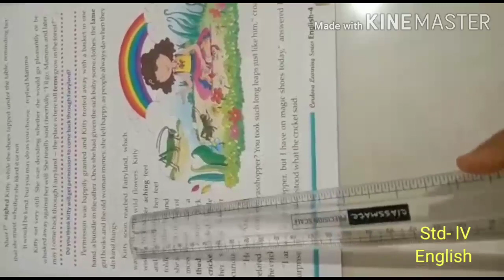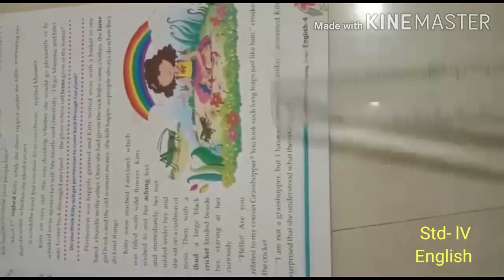Std- lV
English- Skipping Shoes ( Part- IV )